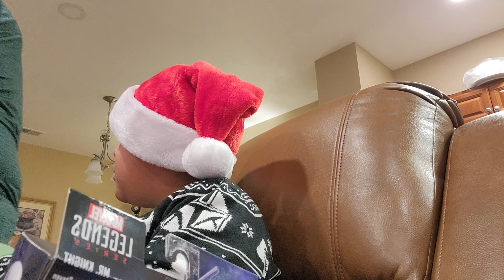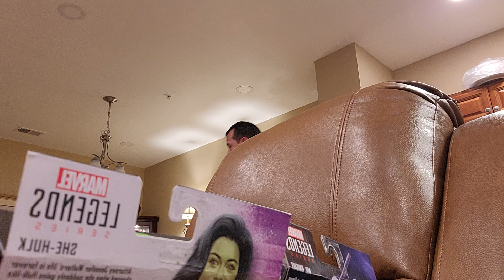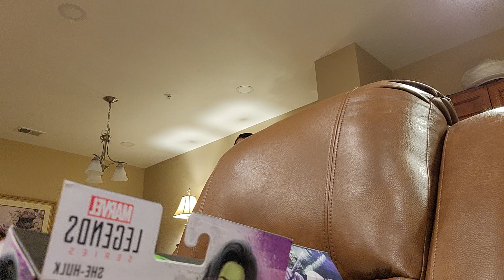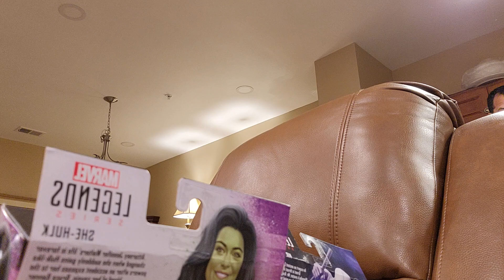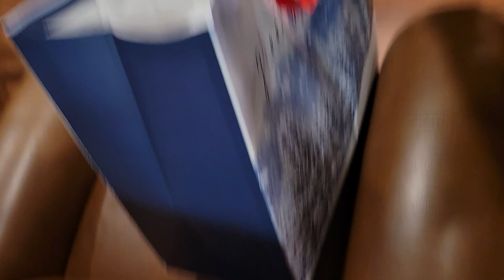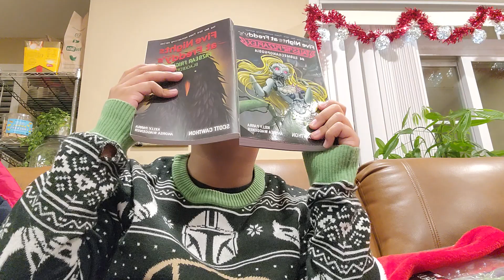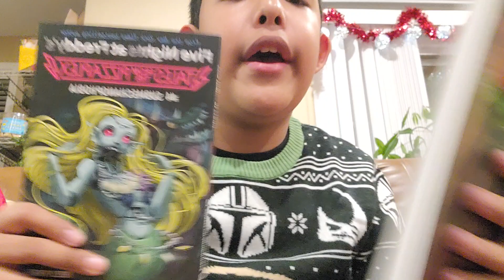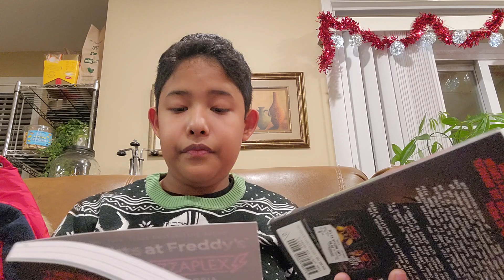Opening my christmas gifts and BLOOD. 😋